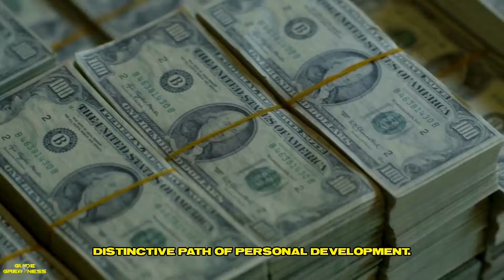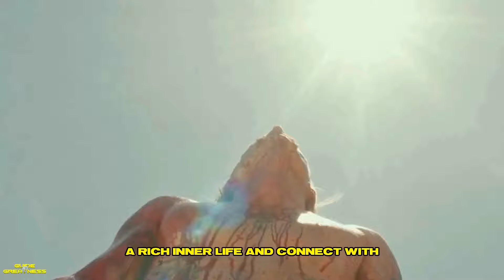The Challenges Every Sigma Male Faces in Childhood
Sigma males are often misunderstood and underrepresented in society. In this video, we explore the unique challenges that sigma males face during childhood, from feeling like outcasts to struggling to find their place in the social hierarchy. Join us as we delve into the experiences of sigma males and offer insights on how they can overcome these challenges to thrive in adulthood.